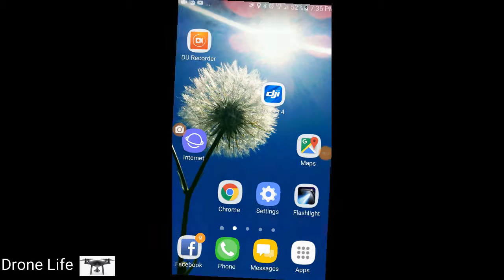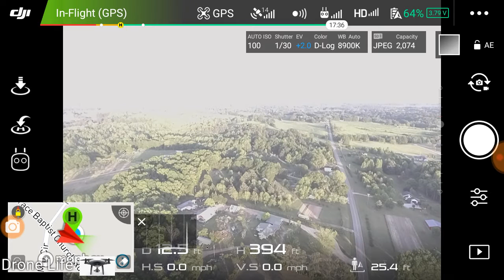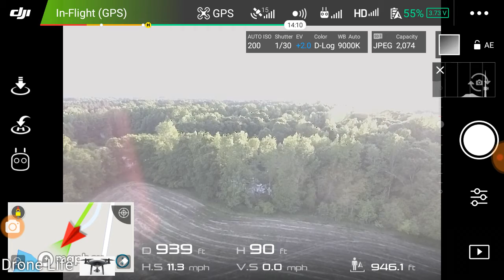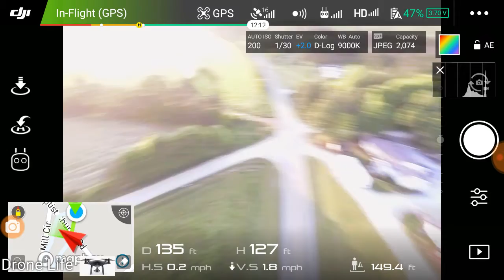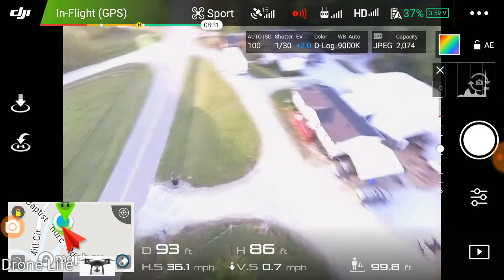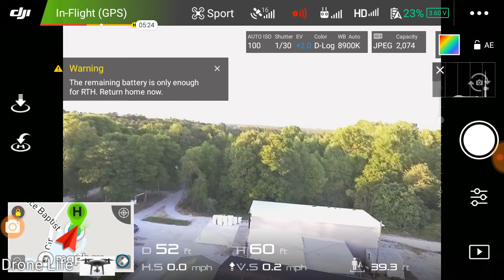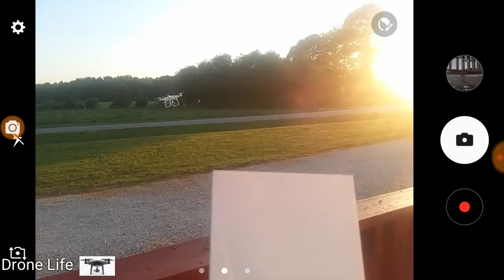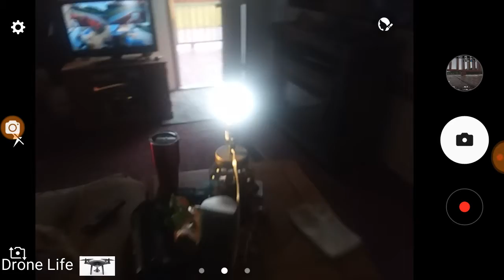Phantom 4 height test and yard flying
Test flight to see how high the Phantom 4 will get. Using the DJI Go 4 app it would not go past 396 feet up